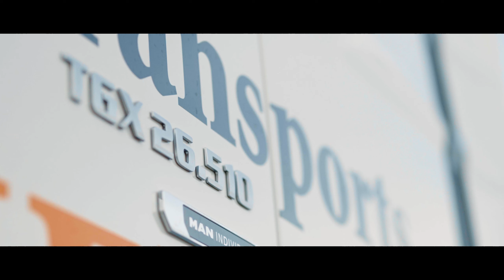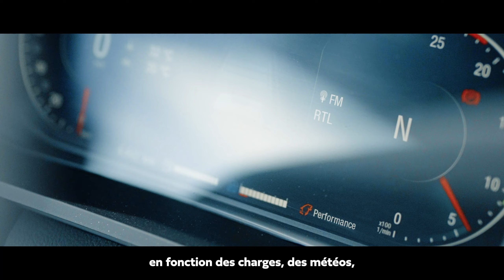Client MAN - Semet